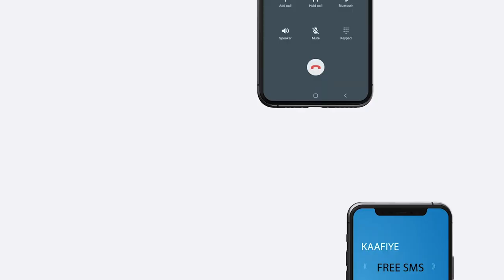Maxkamada Cidanka qalabka sida ee ayaa Xukun Dil ah ku Fulisay Askarka tirsanaa Nabad Sugida Somalia